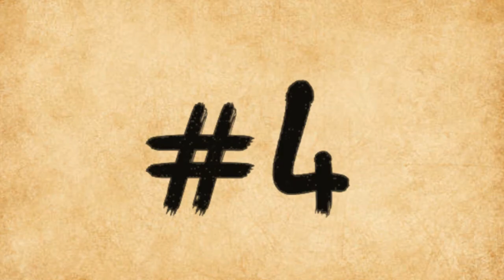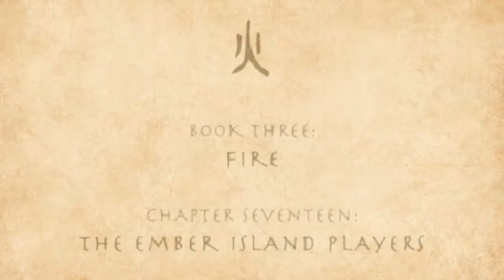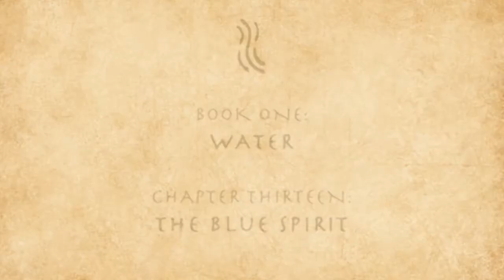Top 10 Avatar: The Last Airbender Episodes (Feat. Chip)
Submit your DonutTree Fanart on Discord! It will be shown in the next video!